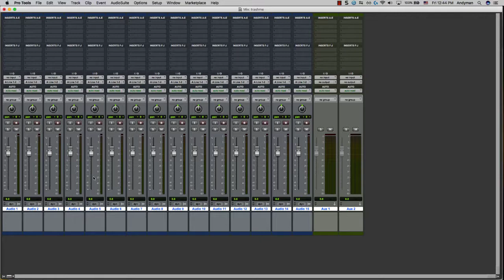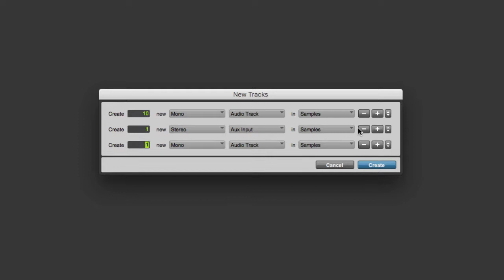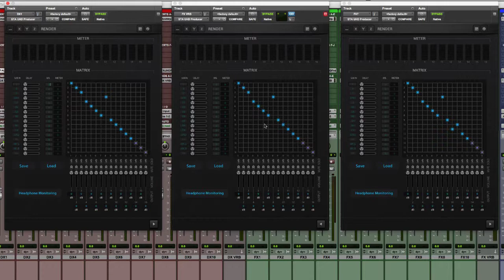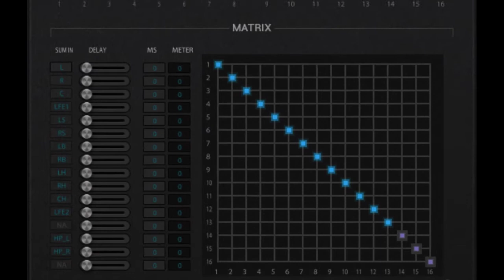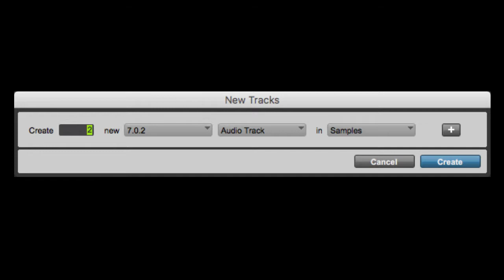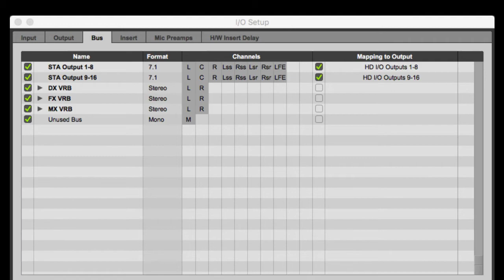SONICTIER sonicpan Tutorial 2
참고로 동영상 마지막 부분에 언급된 웹사이트는 아직 준비중입니다.